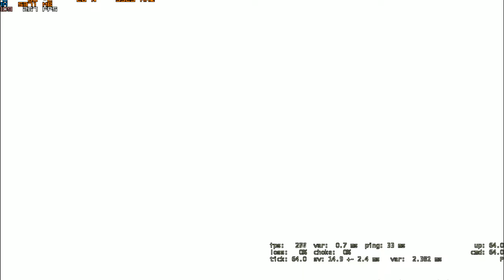Kilku takich co sie uczyło grac w csa